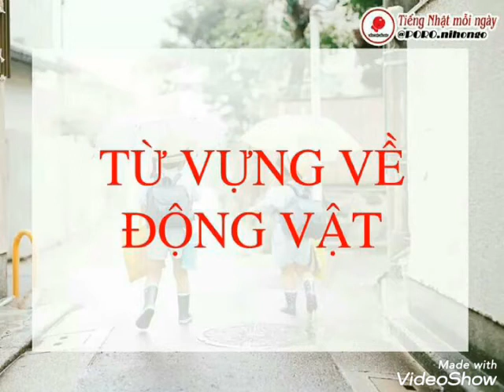TỪ VỰNG TIẾNG NHẬT CHỦ ĐỀ ĐỘNG VẬT